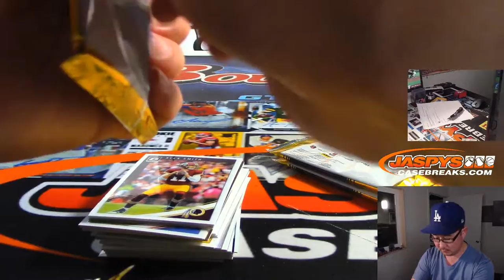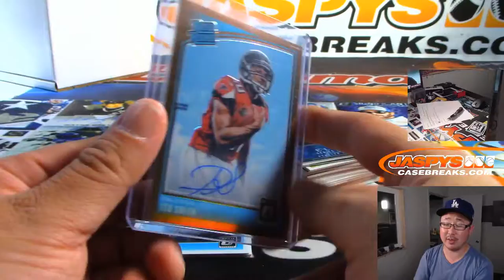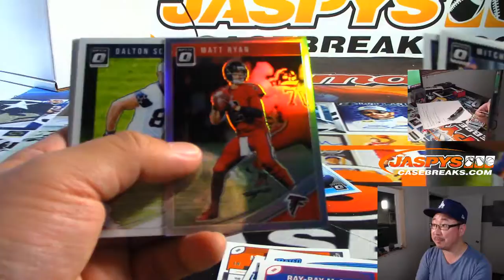Sa, 08/31/19 || 1Box PERSONAL (Tyrone T) || 2018 Panini DONRUSS OPTIC Football Collector's Edition